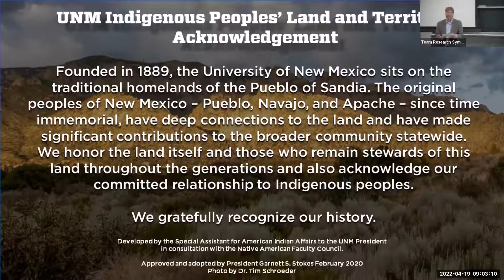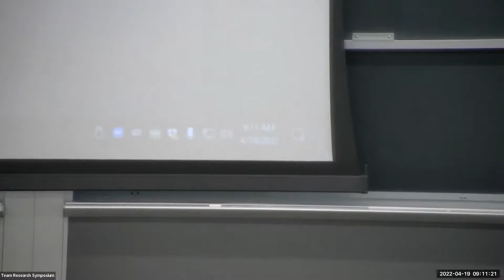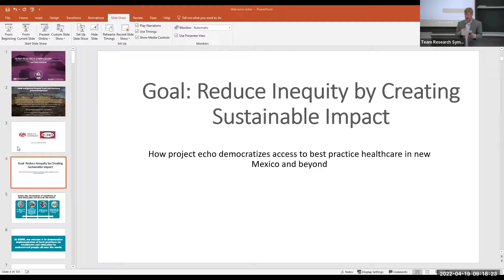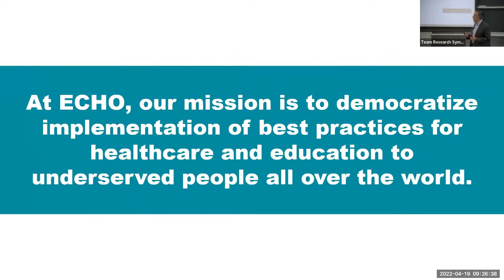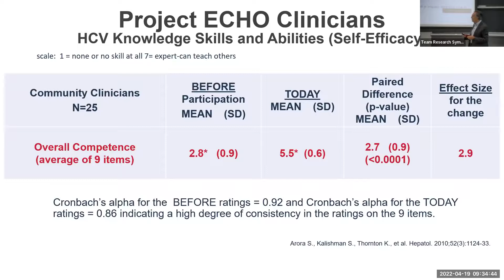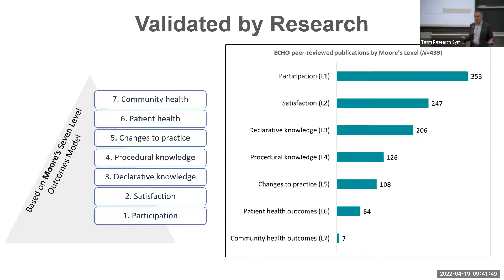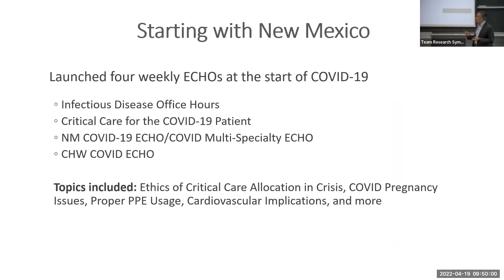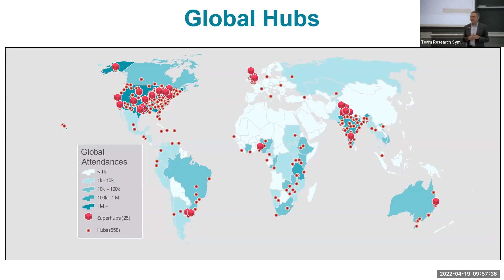Welcome Ceremony & Keynote Presentation by Dr. Sanjeev Arora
UNM President Garnett S. Stokes and Vice President for Research, Ellen R. Fisher, kick-off the 2nd Annual Team Research Symposium.

Keynote presentation by Dr. Sanjeev Arora, Director & Founder of Project ECHO. His presentation, "Democratizing Access to Best Practice Healthcare in New Mexico - Project ECHO" shares how this disruptive innovation tackles the world’s greatest challenges by providing access to knowledge and best practices in health, education, and other domains for rural and urban underserved populations. Backed by more than 400 peer-reviewed research articles, ECHO has proven effective across disciplines and geographies in reducing disparities and driving collaborative solutions for local priorities.